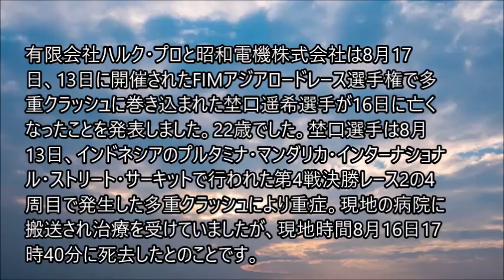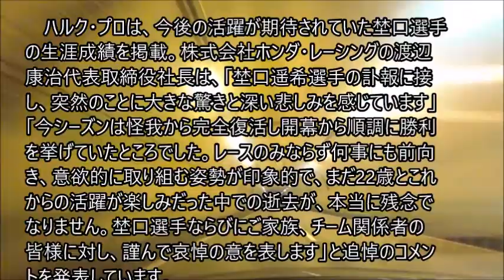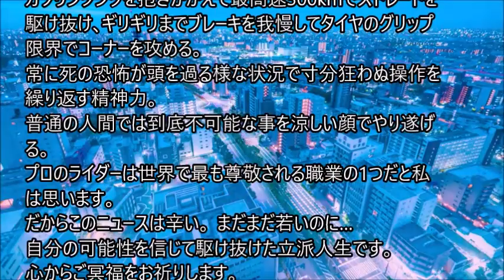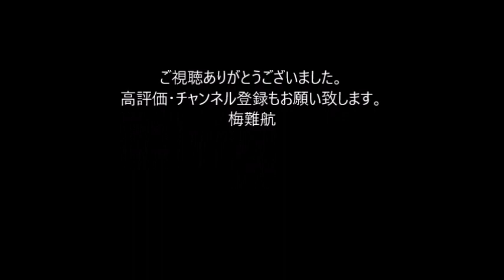バイクレーサー・埜口遥希選手が22歳で死去 早すぎる別れに両親「多くの感動と喜びを与えてくれました」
有限会社ハルク・プロと昭和電機株式会社は8月17日、13日に開催されたFIMアジアロードレース選手権で多重クラッシュに巻き込まれた埜口遥希選手が16日に亡くなったことを発表しました。22歳でした。埜口選手は8月13日、インドネシアのプルタミナ・マンダリカ・インターナショナル・ストリート・サーキットで行われた第4戦決勝レース2の4周目で発生した多重クラッシュにより重症。現地の病院に搬送され治療を受けていましたが、現地時間8月16日17時40分に死去したとのことです。

　ハルク・プロは、今後の活躍が期待されていた埜口選手の生涯成績を掲載。株式会社ホンダ・レーシングの渡辺康治代表取締役社長は、「埜口遥希選手の訃報に接し、突然のことに大きな驚きと深い悲しみを感じています」「今シーズンは怪我から完全復活し開幕から順調に勝利を挙げていたところでした。レースのみならず何事にも前向き、意欲的に取り組む姿勢が印象的で、まだ22歳とこれからの活躍が楽しみだった中での逝去が、本当に残念でなりません。埜口選手ならびにご家族、チーム関係者の皆様に対し、謹んで哀悼の意を表します」と追悼のコメントを発表しています。

　また昭和電機株式会社も同日、埜口選手の死去を発表。埜口選手の両親からのコメントを掲載しており、「遥希は、5歳からオートバイに乗り始め、私達家族に多くの感動と喜びを与えてくれました。 今まで遥希を支え成長させてくれた多くの仲間やチーム、応援していただいた皆様に、感謝申し上げます」とわが子を支えてくれた周囲への感謝がつづられていました。

ハルク・プロのオフィシャルInstagramでも埜口選手の訃報が伝えられており、ファンからは「信じられないし受け入れたくない」「残念すぎる。ミニの頃からみてたし、ロードに上がってからも、いつも声をかけてくれてたのに……」「残念です ご冥福をお祈りいたします」「埜口選手の走りに勇気をもらいました。応援できて幸せでした。心よりご冥福をお祈りいたします」など悲しみの声が多くあがっています　。。